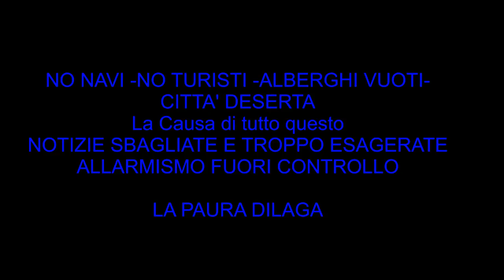VENEZIA MUORE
Venezia e' sul'orlo del baratro,pubblicità negative fatte da agenzIe straniere,notizie affrettate da parte dl governo,falsita sulla rete,pandemia,paura,fa si che a flotte di turisti Italiani ed Esteri ogni giorno disdicono le prenotazioni,è come se la citta' avesse la PESTE!
l'economia affonda in Laguna,il lavoro per molti è in serio pericolo,o si fa qualcosa da subito o la citta è in  rotta di collisione sul proprio destino
Venice is on the brink, negative advertisements made by foreign companies, hastily news from the government, faked on the net, pandemic, fear, makes fleets of Italian and foreign tourists every day undo reservations, it is as if the city had PESTE!
the economy sinks in Laguna, work for many is in serious danger, or something is done right away or the city is on a collision course on its own destiny